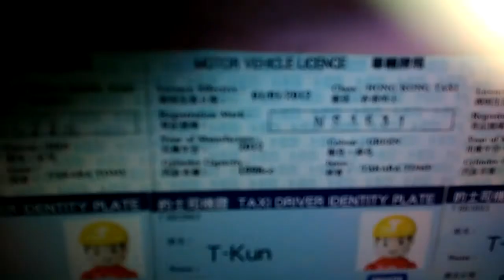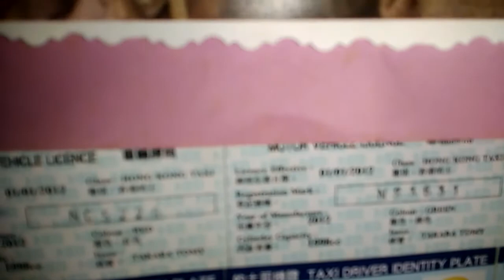Tomica香港綠色的士介紹